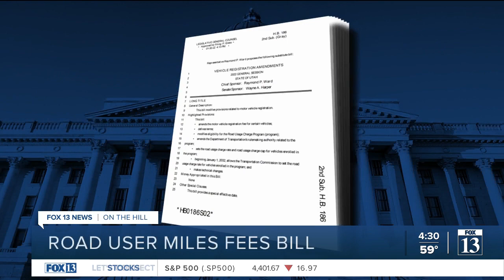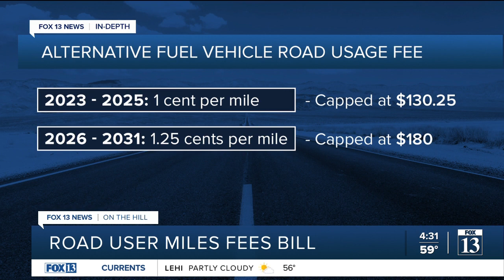Utah lawmakers want electric vehicle drivers to pay their fair share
A bill proposed in the Utah Legislature is asking drivers of electric vehicles to pay their fair share.